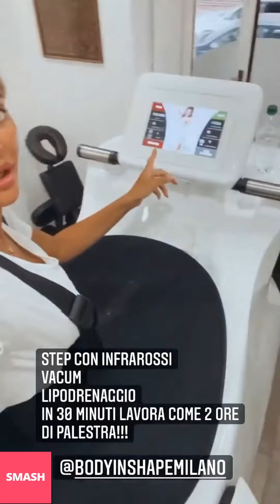ELENA MORALI NUOVE INSTAGRAM STORIES!